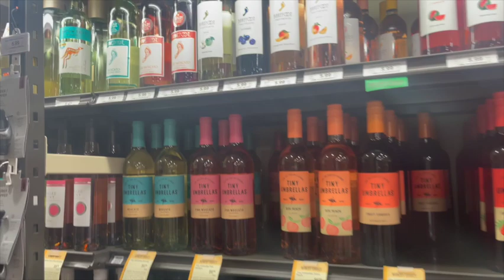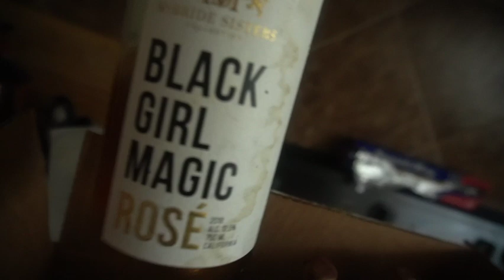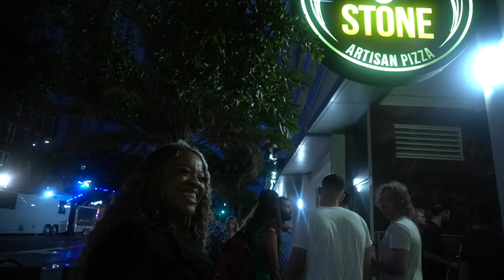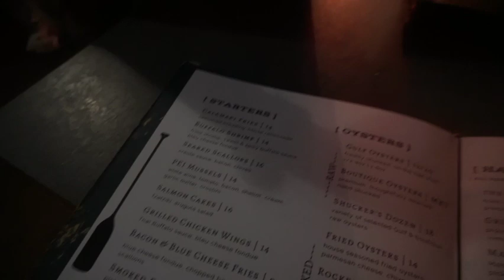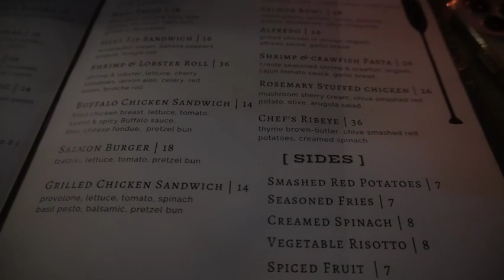VLOG || GOING OUT FOR DRINKS+TRYING MOONSHINE PEACHES+SOLO LUNCH DATE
X Snapchat || Mfckn.Chelsey